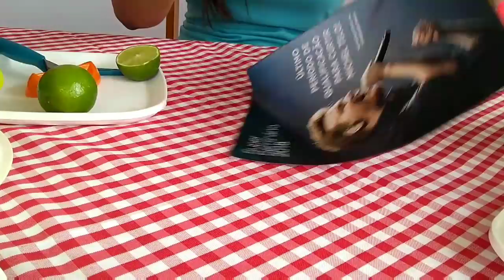PRESENTINHOS TUPPERWARE 😍💕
Amores trouxe um pouco do que eu sei nesse vídeo pra vocês com muito carinho ♥

Código dos presentinhos ♥
DESCASCADOR DE CÍTRICOS: CÓD. 3540
ESPREMEDOR DE FRUTAS: CÓD. 83039
MEDIDOR DE CAFÉ: CÓD. 83061
MINIATURA TIGELA MARAVILHOSA: CÓD. 2004
PÁ PARA CEREAIS: CÓD. 05
PÁ PARA PATÊ: CÓD. 83077
PEGADOR DE FRIOS: CÓD. 801778
PORTA COLHER: CÓD. 66
PORTA FACAS: CÓD. 3545
SEPARADOR DE GEMAS: CÓD. 62